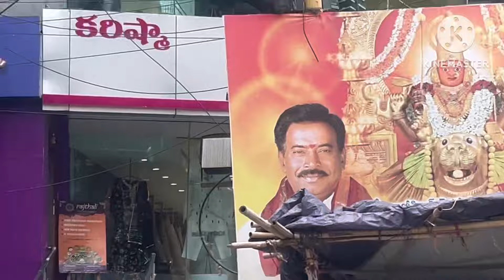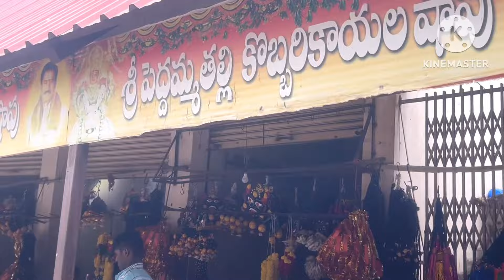జూబ్లీహిల్స్ పెద్దమ్మతల్లి దర్శనం అయ్యింది🙏🙏🙏